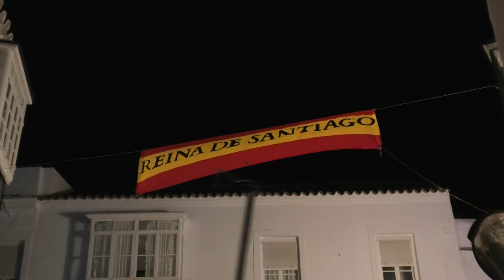Virgen del Carmen "Medina Sidonia" (Banda de Música Maestro Dueñas)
Virgen del Carmen de Medina Sidonia (Cadiz)
 13/7/2024